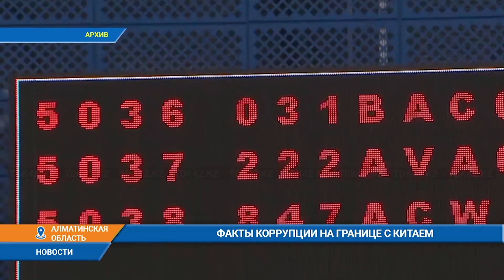Факты коррупции на границе с Китаем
В кулуарах Мажилиса журналисты спросили заместителя премьер-министра - министра финансов Ерулана Жамаубаева о расследовании фактов коррупции на границе с Китаем и их возможной связи с семьей Первого Президента. По его словам, Президент дал поручение навести порядок в таможенной сфере. В этой связи нами было выявлено очень много нарушений, признался чиновник.